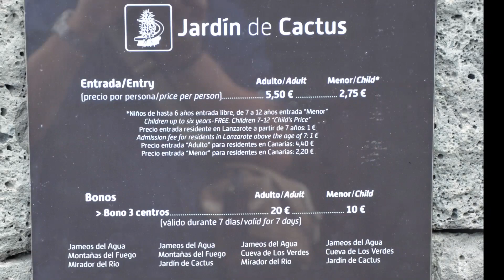Cactus Garden (Jardín de Cactus) Lanzarote César Manrique - Beautiful Slide Show: Not Lame, Honest!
Check out this truly gorgeous, and well thought-out cactus and succulent garden designed by local Lanzarote artist Cesar Manrique. It is a jewel in the crown of this island and I would recommend to anyone who is horticulturally minded.

If you would like to see more content like this then check out this next video: